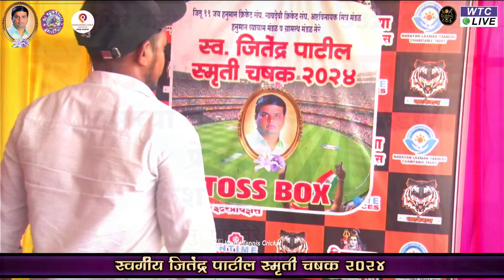Wakdi vs Pali | Late Jitendra Patil Smruti Chashak 2024